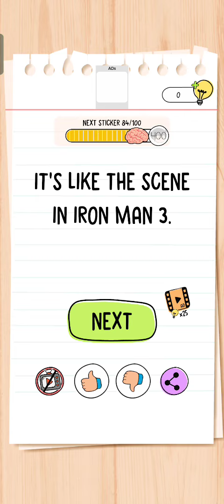Brain Test All Star Level 384 Walkthrough